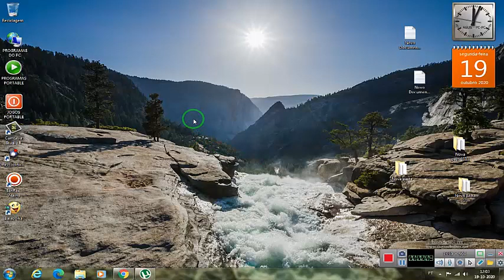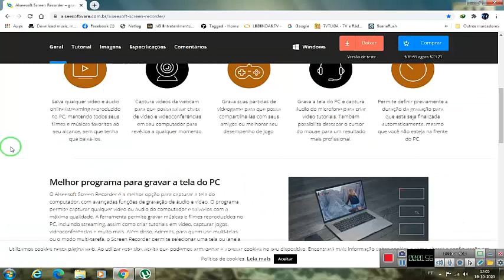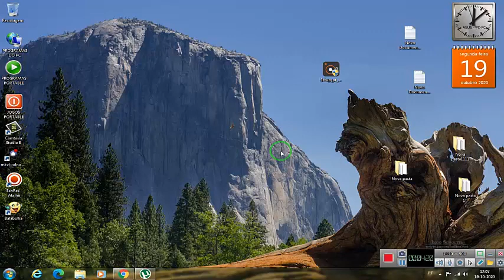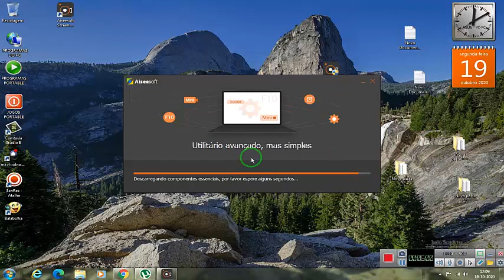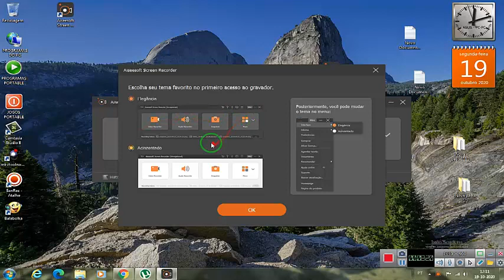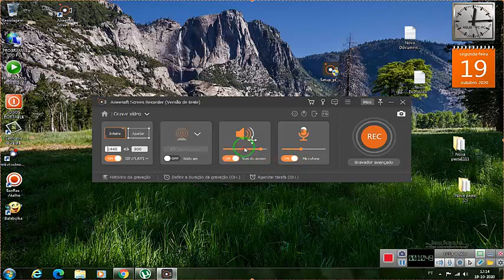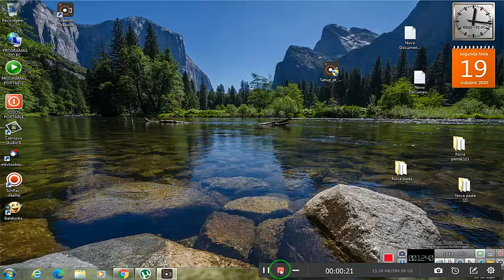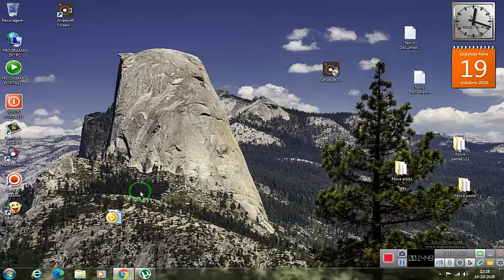AISEESOFT SCREEN RECORDER COMO GRAVAR A TELA DO COMPUTAR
NESTE VÍDEO ESTAREI A FAZER UMA DEMONSTRAÇÃO
COMO INSTALAR O AISEESOFT SCREEN RECORDER

AISEESOFT SCREEN RECORDER
GRAVADOR DE TELA DO PC
Agradeço